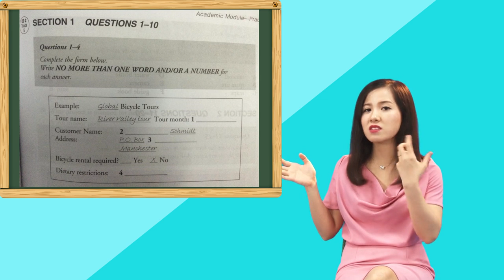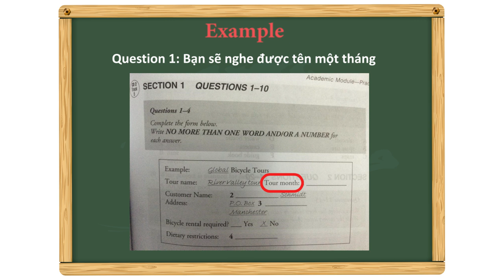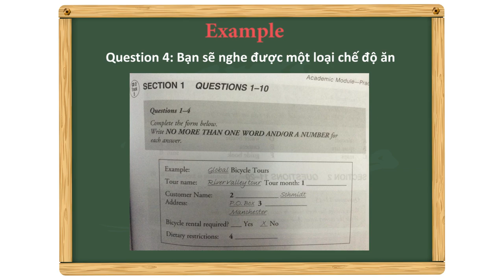Bản sao của 39